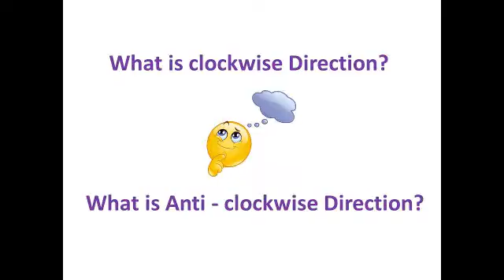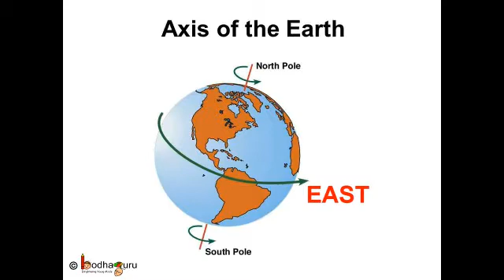Why clock rotates clockwise, why not anti-clockwise? explained in tamil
Why clock rotates clockwise direction - explained in tamil...

The reason that clocks turn clockwise has to do with sundials, which were the first clocks. In the northern hemisphere, the earth rotates counter-clockwise, which means that from our point of view the sun appears to move across the sky in a clockwise directon.

First of all, the Earth and Moon only turn counter-clockwise when viewed from a certain perspective: above the North Pole. If you looked at them from the South Pole, they would appear to turn clockwise.

The reason that clocks turn clockwise has to do with sundials, which were the first clocks. In the northern hemisphere, the earth rotates counter-clockwise, which means that from our point of view the sun appears to move across the sky in a clockwise directon. Therefore, if you build a sundial to tell time, the shadows will move across it in a clockwise direction.

With mechanical clocks, you could of course make them go around either way, but the earliest ones were presumably designed to turn the same way the shadows on a sundial do, simply because that's what people were used to.

What this means, by the way, is that if mechanical clocks had originated in the southern hemisphere, the ones we use today would probably go around in the other direction!